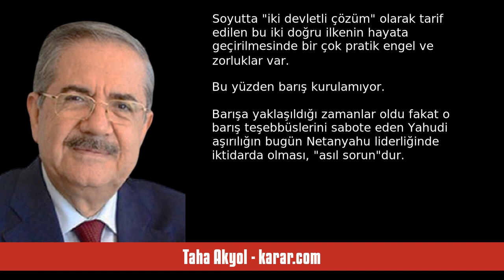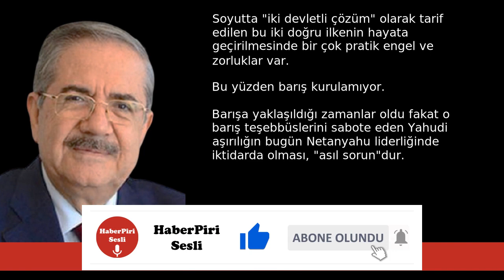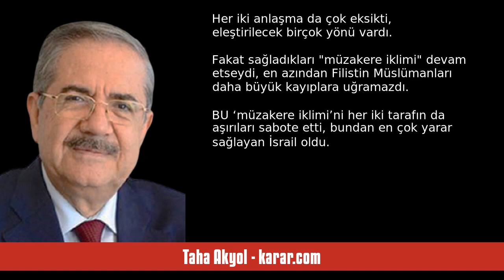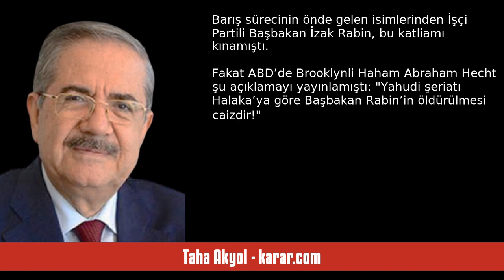TAHA AKYOL: İSRAİL’DE ASIL SORUN - SESLİ KÖŞE YAZISI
Taha Akyol - karar.com - İsrail’de asıl sorun - 20 Ekim 2023 tarihli yazısının seslendirmesi

"Dünyanın fark etmediği, farkında olanların da bile isteye destek verdiği asıl sorun İsrail’de aşırı dinciliğin ve aşırı Siyonizm’in iktidarda olmasıdır. İsrail, demokratik mekanizmalar işlese bile, o mekanizmalara dinci aşırılığın ve saldırgan militarizmin hakim olması, İsrail’i normal bir devlet olmaktan çıkarmıştır.

İsrail, Netanyahu iktidarında Hitler metotları uygulayan bir devlettir.

Bugün İsrail devletinin varolma ve kendini koruma hakkı inkâr edilemez. Aynı şekilde Filistinlilerin de ul. "